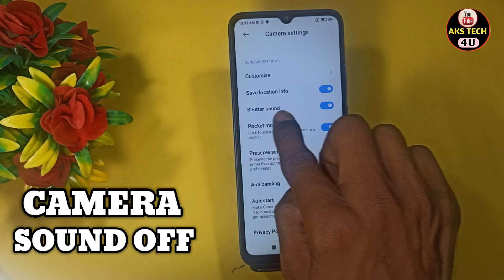How To Turn Off Camera Sound in Redmi 12C | Redmi 12C me Camera Shutter sound kaise off kare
Akstech4u , How to turn off camera sound in Redmi 12C ,Redmi 12C me camera shutter sound kaise off kare,
Redmi 12C camera sound,Redmi 12C  camera sound problem,Redmi 12C camera sound solution,
how to off camera sound in Redmi 12C,how to disable camera sound in  Redmi 12C,
how to delete camera sound in Redmi 12C ,how to off camera shutter sound in  Redmi 12C ,
Redmi 12C me camera sound kaise off kare,Redmi 12C me camera shutter sound kaise remove kare,
Redmi 12C camera sound,shutter sound,off,band